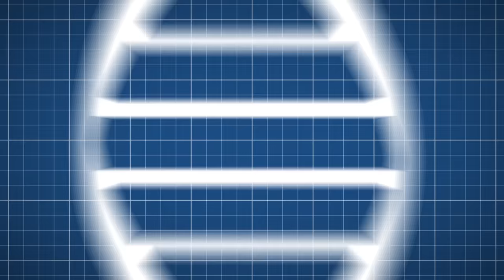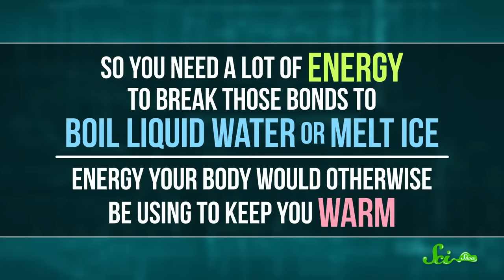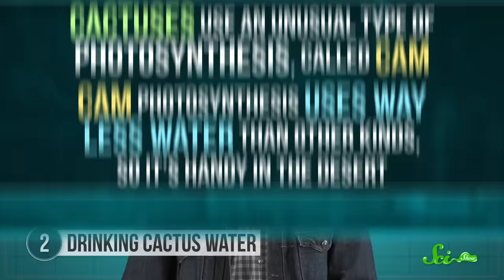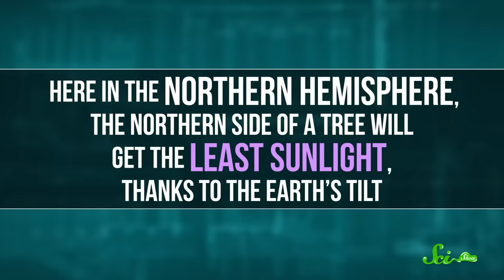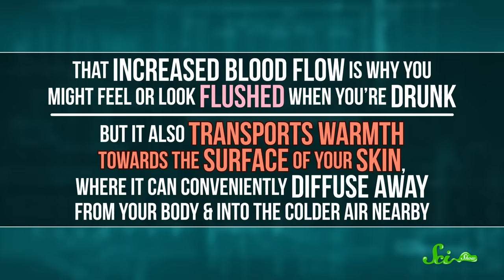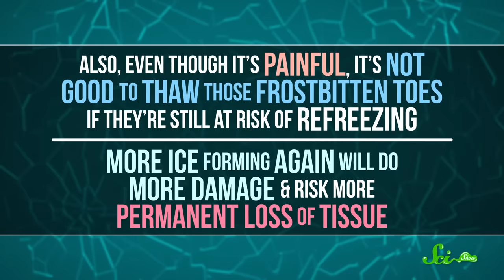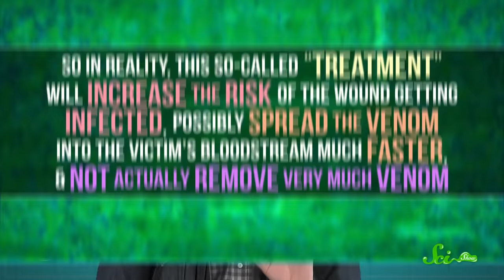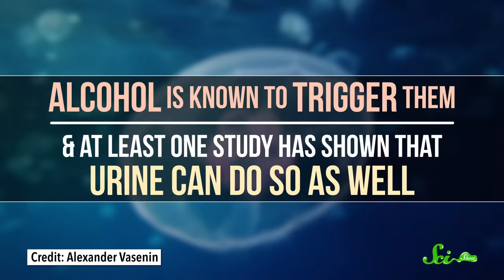8 Common Survival Myths That Will Make Things Worse (Do NOT Pee on a Jellyfish Sting!)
Think you should pee on a jellyfish sting or suck venom out of a snakebite? WRONG. You might think you know how to survive in the wild based on what you've read online... but those tips from the internet might just make things worse! Hosted by Hank Green.